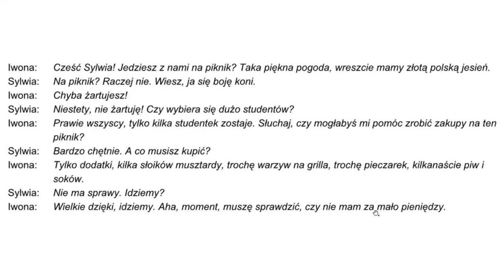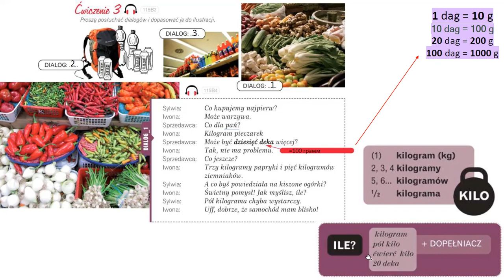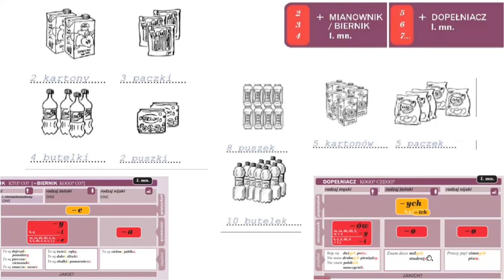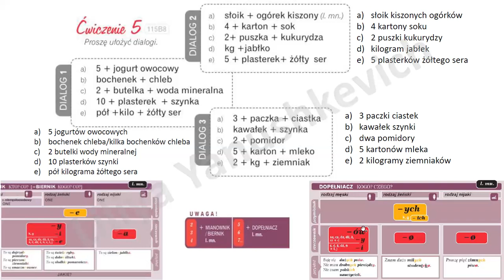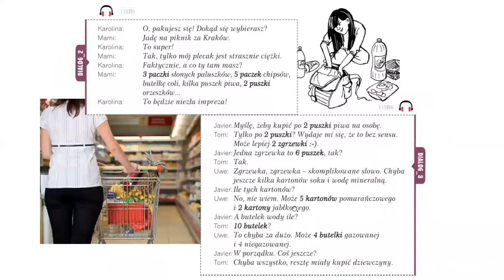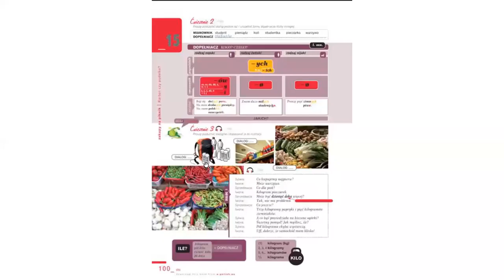Krok po kroku A1. Урок 15, часть 2. Język polski. Крок по кроку польский